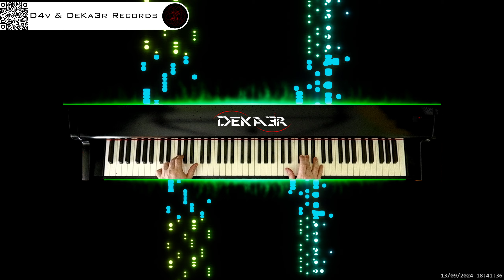🔴 irl 🎹 BALLAD OF LOVE - MÚSICA • PIANO MUSIC • PRODUCER • COMPOSER